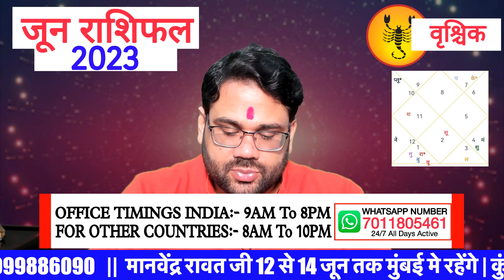वृश्चिक राशि | 1 से 30 जून 2023 तक का सफ़र | धन राशिफल | कितना पैसा मिलेगा,कब मिलेगा,शुभ मुहूर्त